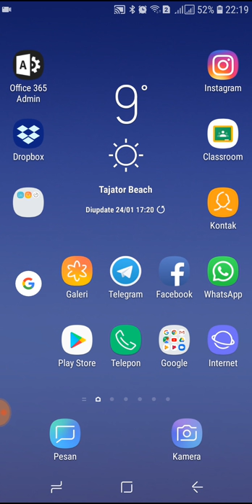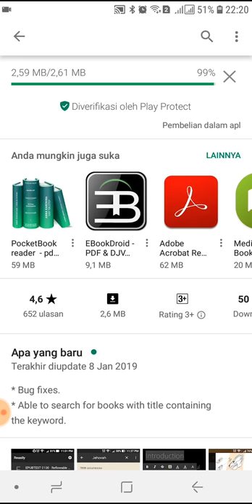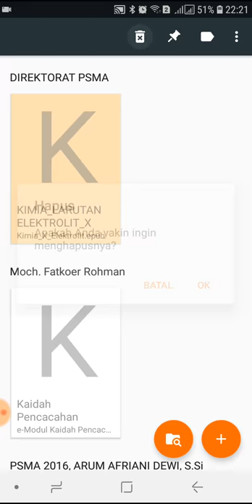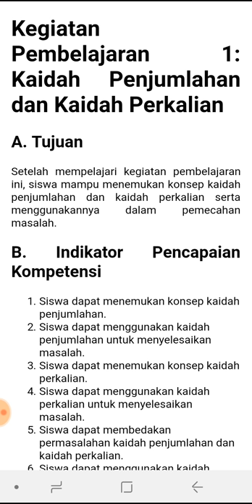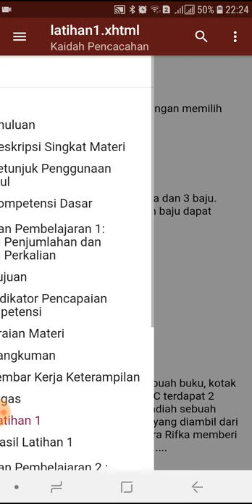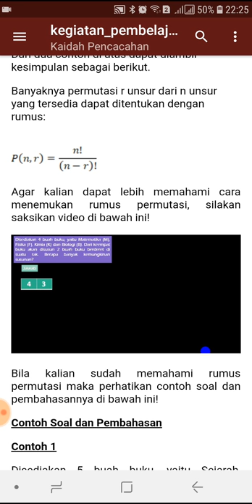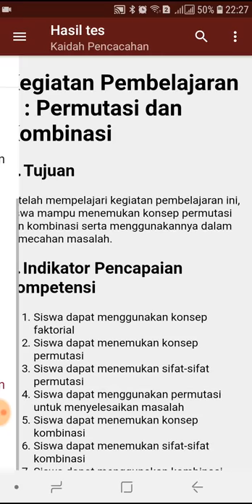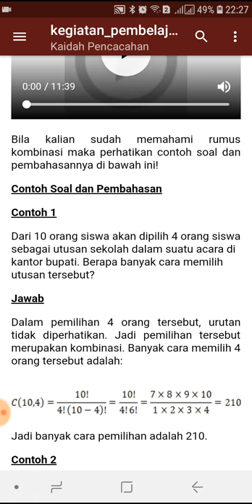Cara Mudah Membaca eModul (EPUB) Menggunakan Epub Reader Android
Setelah Anda berhasil membuat emodul maka emodul itu digunakan. Agar dapat digunakan maka diperlukan software pendukung yang disebut epub reader. Video ini adalah panduan atau tutorial  cara membaca emodul (e-modul) menggunakan HP, android atau smart phone, menggunakan epub reader. Tutorial kali ini menjelaskan penggunaan epub reader android